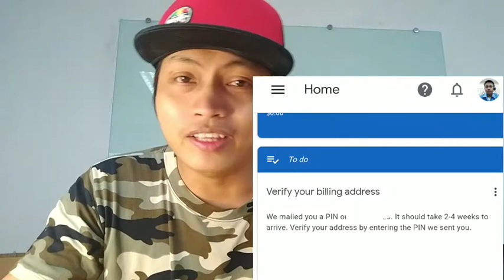RINGLIGHT UNBOXING WORTH 280 PESOS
Murang ringlight unboxing sa shoppee...worth 280 pesos